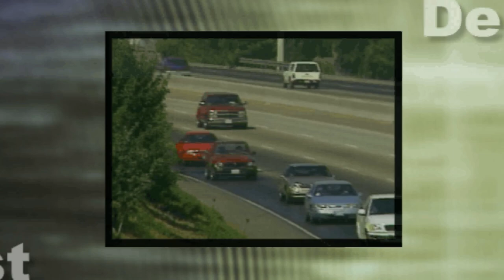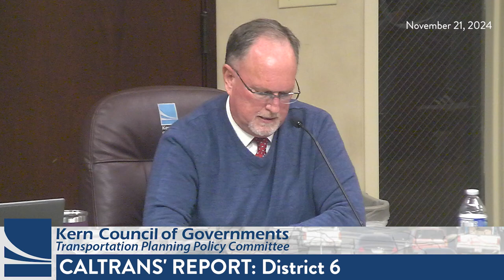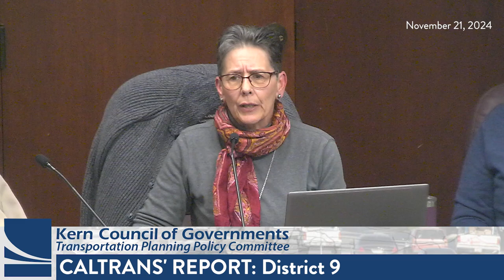Kern Council of Governments (Kern COG) November 21, 2024, Meetings